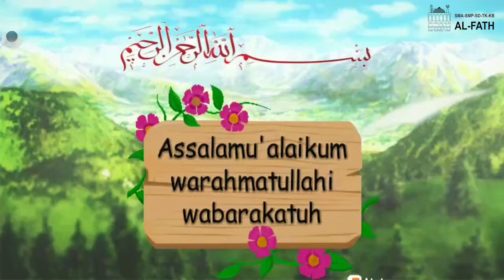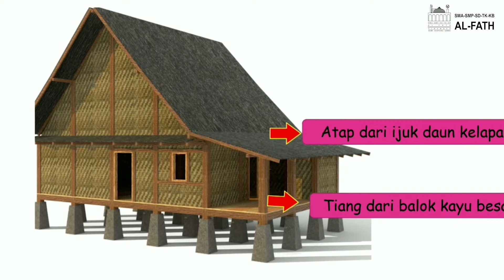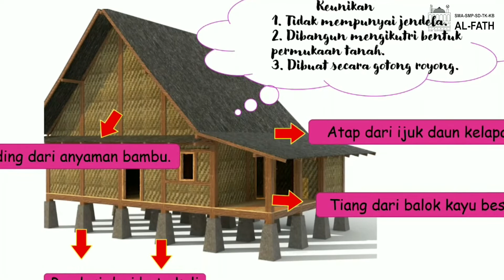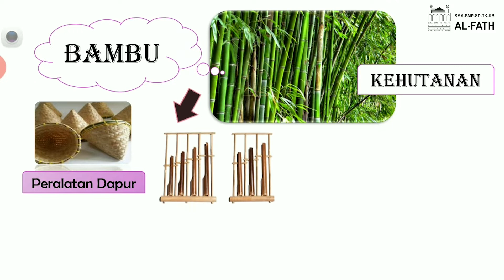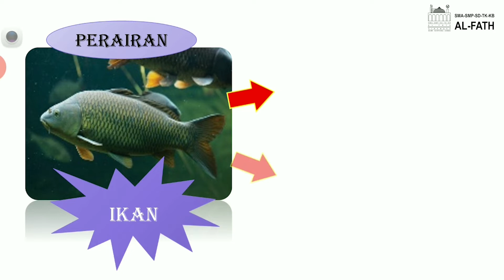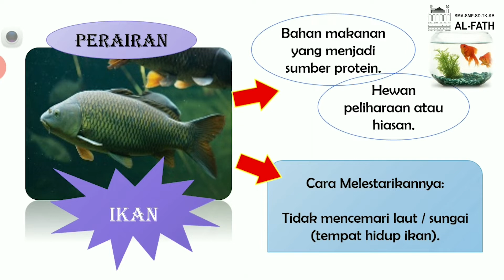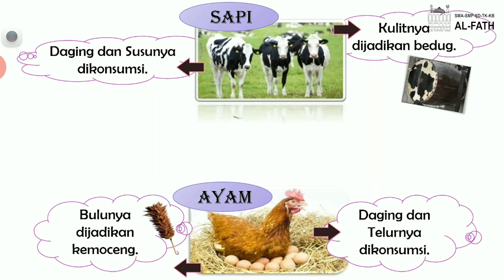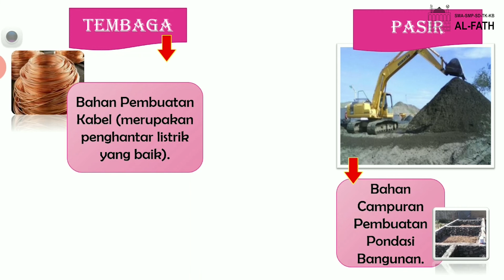Tematik | Manfaat Sumber Daya Alam dan Cara Melestarikannya | Grade 4 | SD Al-Fath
Ms. Dina
Manfaat Sumber Daya Alam dan Cara Melestarikannya
Grade 4
SD Al-Fath